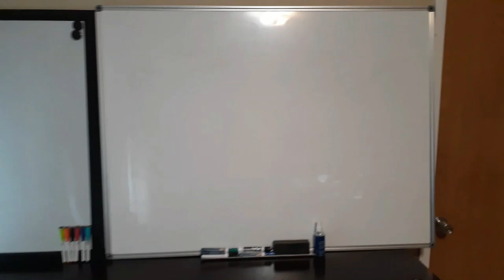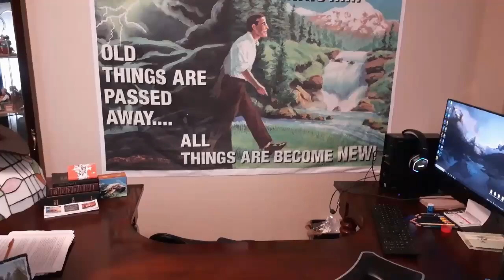The Comment Section. Godhead? Trinity? What's the Difference?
Psalms 119:11  Thy word have I hid in mine heart, that I might not sin against thee.
Romans 10:17  So then faith cometh by hearing, and hearing by the word of God.

Get out your King James Bibles as we answer this question from the comment section with the Holy Scriptures!